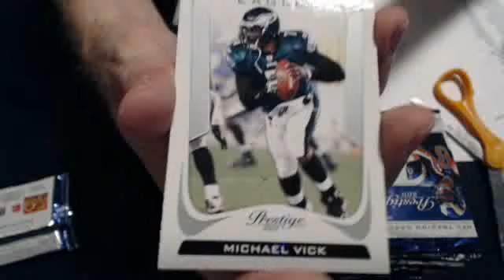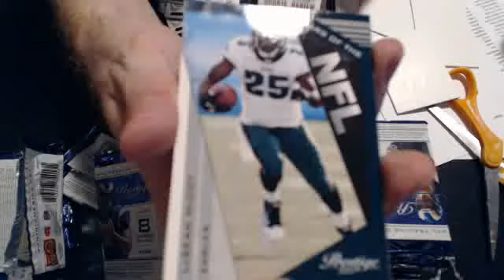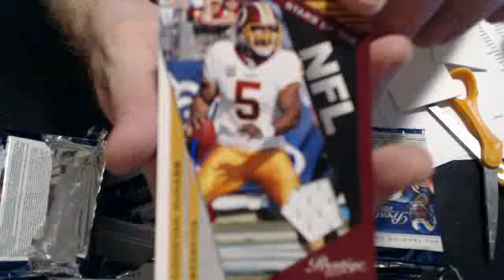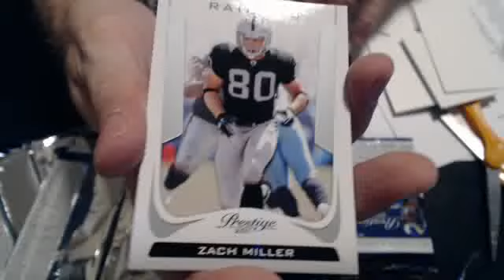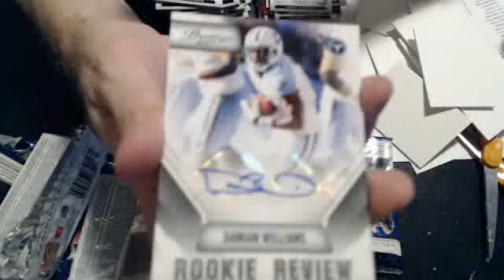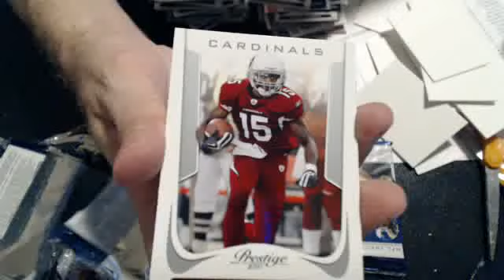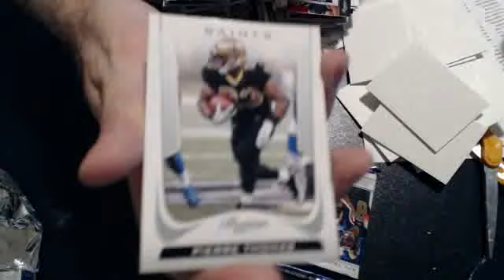2011 prestige 9-28